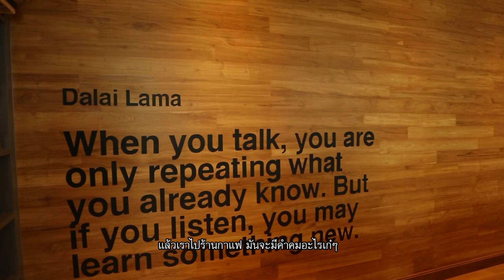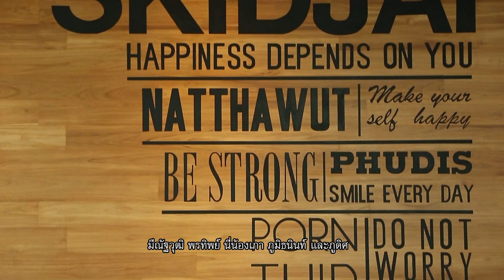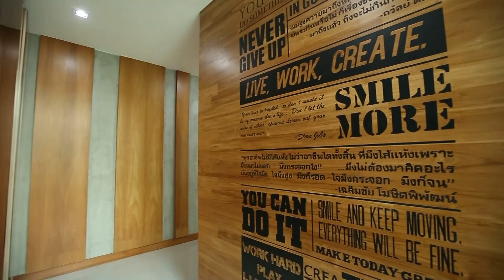ตีท้ายครัว Special | ป๋อ ณัฐวุฒิ + ครอบครัว | 24 ก.ย.60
เปิดบ้านป๋อ ณัฐวุฒิ